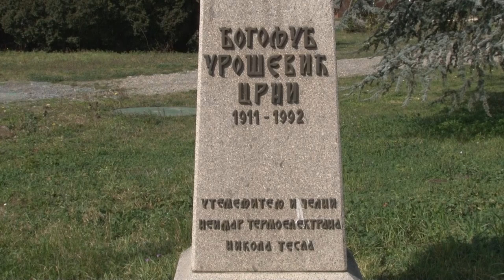Na dan TENT-a položeni venci na spomen obeležje Bogoljubu Uroševiću Crnom